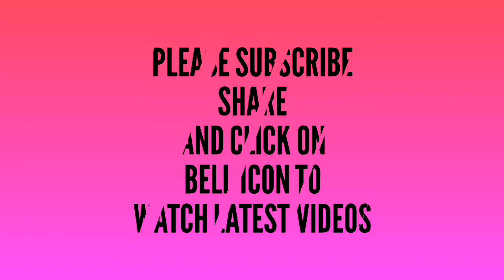8 se 9 no kanhaji ke liye bahut hi aasan tarike se sunder si choli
New design choli || Easy to make ||